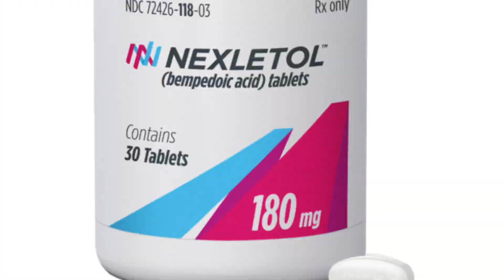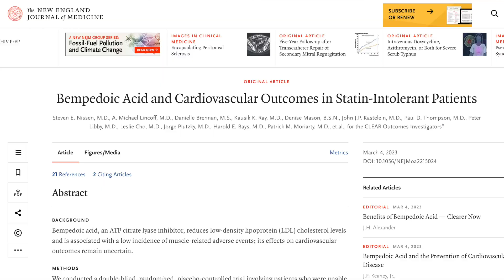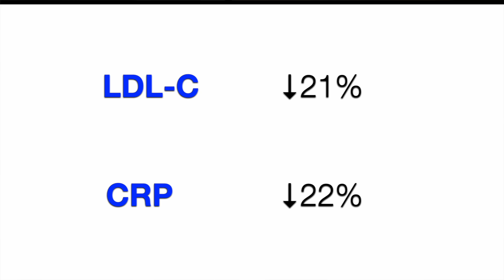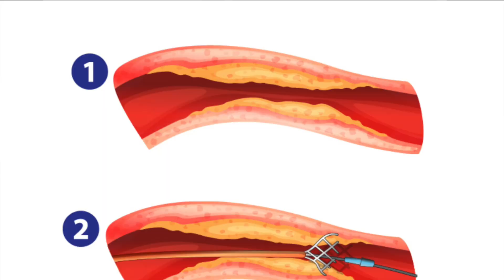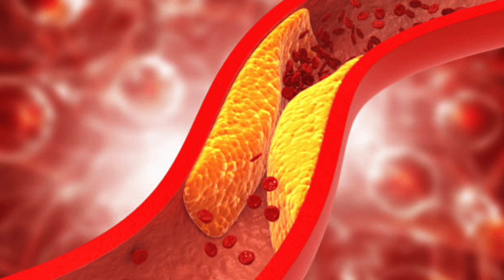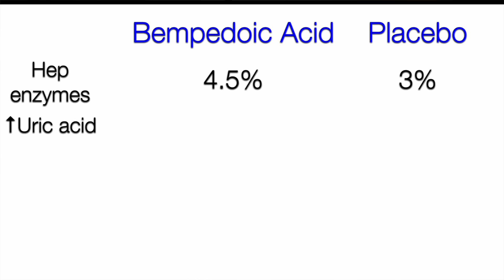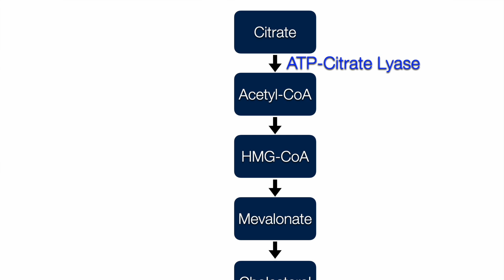New Medication reduces Heart Attacks | New trial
A new trial reports Bempedoic Acid (Nexletol) reduces heart attacks by 23%. Let's take a look at the study and the pros and cons of Bempedoic Acid (Nexletol). Will Bempedoic Acid (Nexletol) replace statins for cardiovascular disease and heart disease management?

0:00 New trial
0:20 What is bempedoic acid?
2:17 How was the study done?
4:36 Results
6:40 What the results mean
9:24 Side effects
11:05 Mortality
12:12 Funding
14:38 My COIs
15:25 Summary and implications